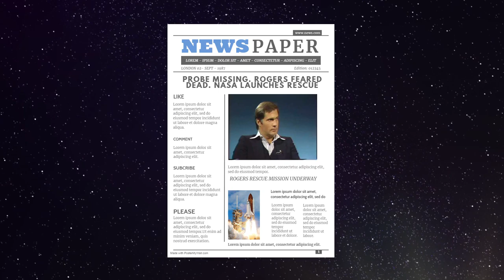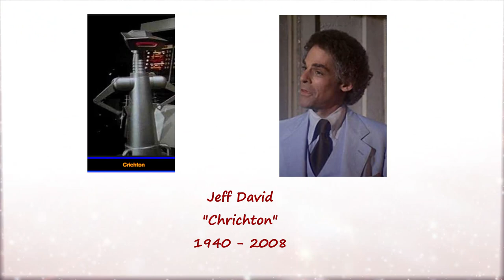Buck Rogers: Then & Now 2020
Buck Rogers: The stars of Buck Rogers in 1984 and now in 2020.

Buck Rogers in the 25th Century is an American science fiction adventure television series produced by Universal Studios. The series ran for two seasons between September 1979 and April 1981, and the feature-length pilot episode for the series was released as a theatrical film before the series aired. The film and series were developed by Glen A. Larson and Leslie Stevens, based on the character Buck Rogers created in 1928 by Philip Francis Nowlan that had previously been featured in comic strips, novellas, a serial film, and on television and radio

The theatrical film also served as a pilot and two-part first episode for the series, entitled "Awakening". Several scenes were edited, some to remove the more adult dialogue in the film including when Buck refers to Wilma as "ballsy", and later when he says "shit", and a scene in which Buck kills Ardala's henchman, Tigerman, was edited to allow the character to return in later episodes.[5] Also, some new and extended scenes were added for the TV version, including several scenes within Buck's new apartment, which was the setting for a new final scene in which Dr. Huer and Wilma try to persuade Buck to join the Defense Directorate. This scene ends with Buck actually declining their offer, though he opts to join them in an unofficial capacity by the first episode of the series proper, "Planet of the Slave Girls".

Including the two-part pilot episode, the first season comprised 24 episodes, with four of the stories being two-parters. The tone of the series was lighter than the pilot movie, and showed a more positive picture of future Earth. The Inner City was now known as New Chicago, and it was established that human civilization had spread once again across the planet, and also to the stars. After the movie pilot, no reference to barren radioactive wastelands was made, and in several episodes, the world outside is shown as lush and green. The mutants seen in the pilot film were no longer seen, and Buck sometimes ventured outside New Chicago with no hazards encountered. As opposed to the isolationist planet seen in the film, Earth no longer has an invisible defense shield surrounding it and is shown to be the center of an interstellar human-dominated government, sometimes called "the Federation" or "the Alliance", with its capital at New Chicago. During the first season, references were also made to other "new" Earth cities such as New Detroit, New Manhattan, New Phoenix, New Tulsa, Boston Complex, and New London. A "City-on-the-Sea" was also seen, mentioned as being the former New Orleans.

Juanin Clay, who played Major Marla Landers in the first-season episode "Vegas in Space", was originally cast as Wilma for the TV series (Erin Gray had initially opted not to return after the pilot film, but she later changed her mind). A relationship between Buck and Wilma was hinted at, but rarely expanded upon, and in the first season, Buck was involved (to some degree) with a different woman almost every week. Producers demanded that Wilma have blonde hair and dye jobs were needed to lighten Erin Gray's brunette locks. During the final episodes of the first season, Gray was allowed to return to her natural hair color, and Wilma was dark-haired throughout season 2. Buck's best-known enemy during the first season was Princess Ardala, played by Pamela Hensley, whose desire was to conquer and possess both Earth and Buck himself. She appeared in four separate stories, including the pilot film, two single episodes ("Escape from Wedded Bliss" and "Ardala Returns"), and the two-part first-season finale ("Flight of the War Witch").

Cast
Gil Gerard - Captain William "Buck" Rogers
Erin Gray - Colonel Wilma Deering
Tim O'Connor - Elias Huer (first season)
Pamela Hensley as Princess Ardala (first season, 4 episodes)
Michael Ansara as Kane (first season, 3 episodes) (played by Henry Silva in the theatrical/pilot film)[2]
Wilfrid Hyde-White - Dr. Goodfellow (second season)
Thom Christopher - Hawk (second season)
Jay Garner - Admiral Efram Asimov (second season)
Paul Carr - Lt. Devlin (second season)
Felix Silla - Twiki (physical performance)
Patty Maloney - Twiki (physical performance, 3 episodes)
Mel Blanc - Voice of Twiki (first season, plus second-season episodes starting with "The Crystals" through "Testimony of a Traitor")
Bob Elyea - Voice of Twiki (second-season episodes "Time of the Hawk" to "The Golden Man")
Eric Server - Voice of Dr. Theopolis (first season) (voiced by Howard F. Flynn in the pilot)
Jeff David - Voice of Crichton (second season)
William Conrad - Narrator (first season)
Hank Simms - Narrator (second season)

Video Clips : Universal Studios